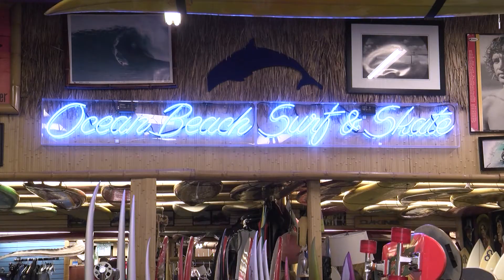Cal/OSHA Debates Extending Workplace Mask Rules Past June 15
While pandemic restrictions are set to be lifted on June 15, there's still a question about wearing masks in the workplace.

A Cal-OSHA committee has been meeting all day, hearing arguments for and against keeping a mask mandate at work sites even after the 15th.

There's no decision yet.

KPBS reporter Melissa Mae talked with a local business leader about what an extension could mean.